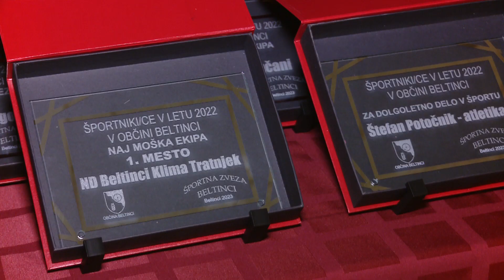Naj športnik leta 2022, občina Beltinci, 23. 2. 2023